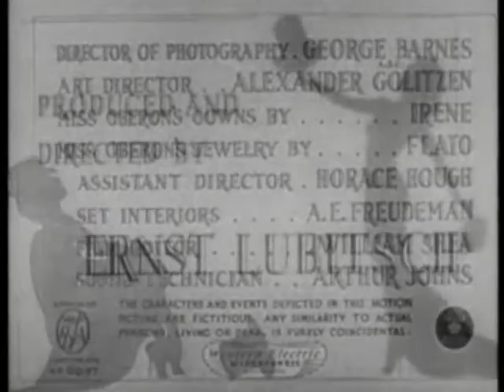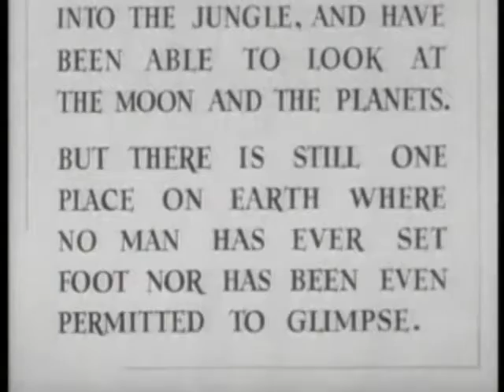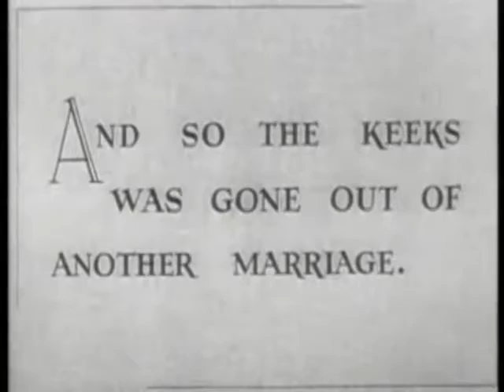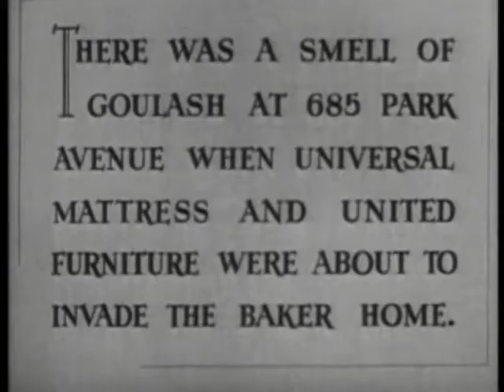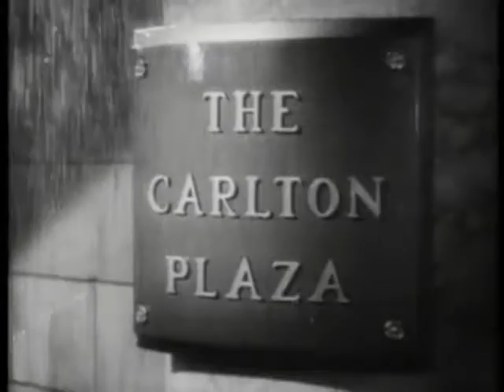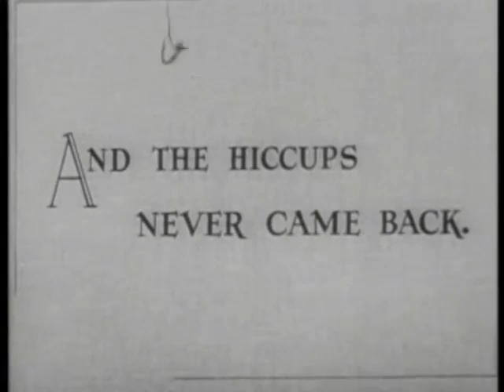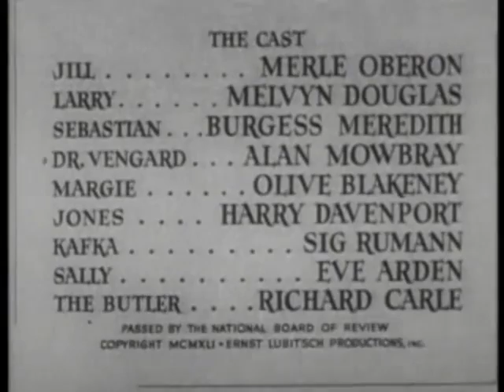That Uncertain Feeling (1941) FULL MOVIE | Merle Oberon, Melvyn Douglas & Burgess Meredith | Comedy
That Uncertain Feeling is a 1941 American comedy film directed by Ernst Lubitsch and starring Merle Oberon, Melvyn Douglas and Burgess Meredith. The film is about the bored wife of an insurance salesman who meets an eccentric pianist and seeks a divorce.